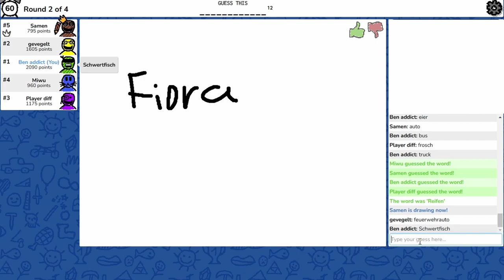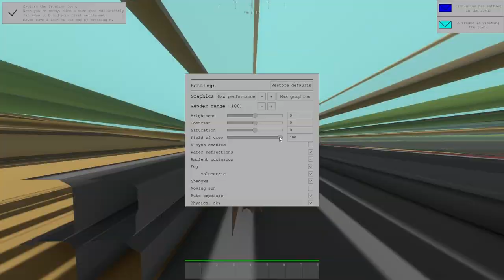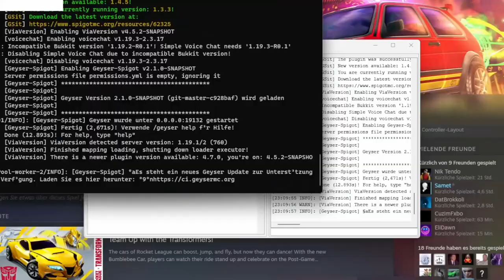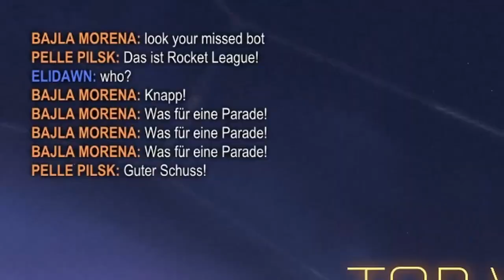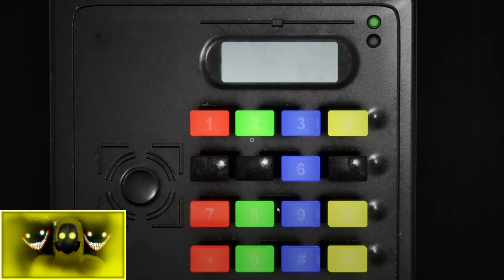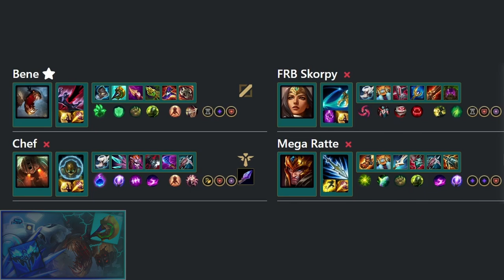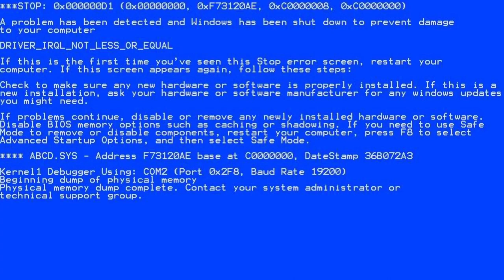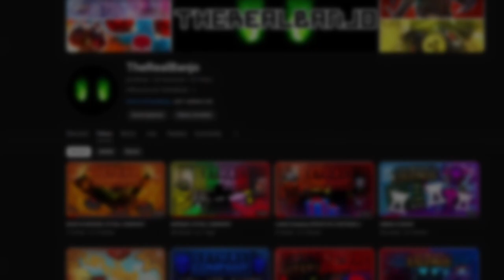BEST OF TheRealBanjo 2023!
Das große Best of 2023 ist hier und damit das dritte ingesamt! Vor fast DREI Jahren habe ich mit YouTube begonnen und es ist immer noch kein Ende in Sicht! Ich freue mich natürlich wieder auf weitere Jahre Skill, Rage und andere Funny Moments sowohl in zukünftigen Streams, als auch in den Videos!

00:00 Choo-Choo Charles FINALE!
00:38 Minecraft B.U.H.M. Highlights
02:24 SKRIBBL.IO IN A NUTSHELL!
03:07 League of Legends PRIME LEAGUE! - Zerstörung
04:08 League of Legends PRIME LEAGUE! - Redemption
04:52 League of Legends PRIME LEAGUE! - Hard Knock Life
05:17 League of Legends PRIME LEAGUE! - Verzweiflung
05:45 DON'T GET LOST!
06:54 TWITCH YUUMI INCIDENT!
07:39 IT TAKES TWO mit meiner SCHWESTER!
08:33 IT TAKES TWO jetzt gegen meine SCHWESTER?!
09:45 IT TAKES TWO mit meiner SCHWESTER gegen die WESPENARMEE!
11:26 IT TAKES TWO mit meiner SCHWESTER auf KOMPLETTEM TRIP?!
13:11 IT TAKES TWO mit meiner SCHWESTER im WELTALL!
14:38 ICH SPIELE MINECRAFT LEGENDS!
15:04 IT TAKES TWO mit meiner SCHWESTER gegen SPACE-AFFEN!
15:54 HUMAN FALL FLAT CHAOS IS BACK!
17:31 NOCH MEHR MINECRAFT LEGENDS!
18:01 GIGA-FAIL IN MINECRAFT LEGENDS!
18:21 1v1v1v1v1v1 MIDLANE CLIMB CHALLENGE!
19:43 50% WINRATE DRAMA!
20:56 FIVE STACK FLEX FUN!
22:45 KARMA IN ROCKET LEAGUE!
23:49 6 JAHRE ALTE MINECRAFT JUMP AND RUNS!
24:11 MEIN ERSTES MAL PUMMEL PARTY!
26:27 XXL PUMMEL PARTY CHAOS!
29:46 7 JAHRE ALTE MINECRAFT JUMP AND RUNS!
31:00 Escape the Backrooms = ABSOLUTER HORROR!
32:28 PURES CHAOS in Escape the Backrooms!
33:36 Escape the Backrooms TO BE CONTINUED!
35:28 ULTIMATE BRAVERY TRASHERY!
36:31 HUMAN FALL FLAT DRAMA!
38:15 SCHNEEBALL IGNITE!
39:57 MEIN ERSTES MAL KILLING FLOOR 2!
40:45 SKILLING FLOOR!
41:39 DIE WEIRDESTEN BOTLANE COMBOS!
42:56 1 JAHR LEAGUE LOOT ÖFFNEN!
43:52 ff 15 - DEMACIA! - int
46:01 NO ENGLISH CHALLENGE GONE WRONG!
48:18 NEXUS BLITZ COMEBACK!
49:37 TRASH GAMES FINDER BANJO!
52:02 MEGA CLASH SKANDAL
54:37 Lethal Company HORROR FUN!
57:16 UNSER ENDE in Lethal Company!
59:07 UNRAILED CHAOS!
01:01:27 ARENA IS BACK!
01:02:39 Lethal Company UPDATE IN A NUTSHELL!
01:05:09 MODDED LETHAL COMPANY!
01:08:13 BUGS IN MODDED LETHAL COMPANY!
01:11:31 Ende

(Die Stats am Ende des Videos können abweichen: Stand 30.12.23)